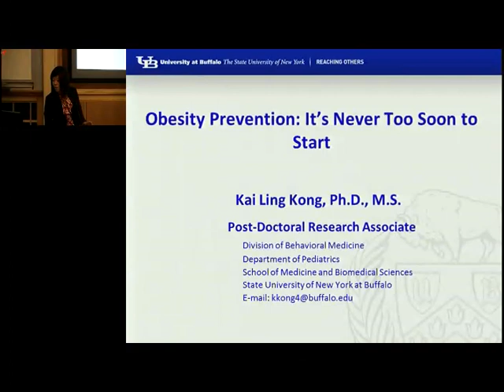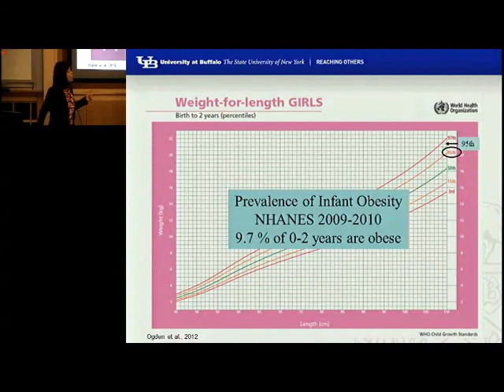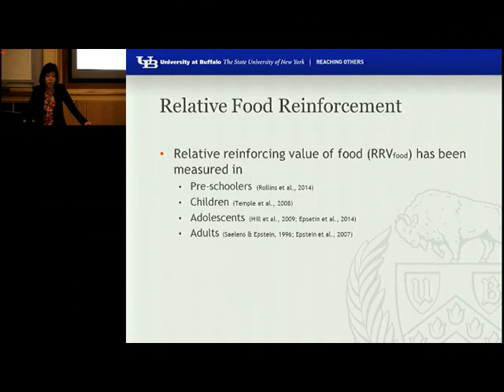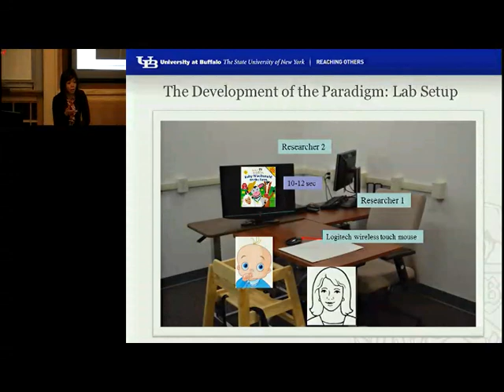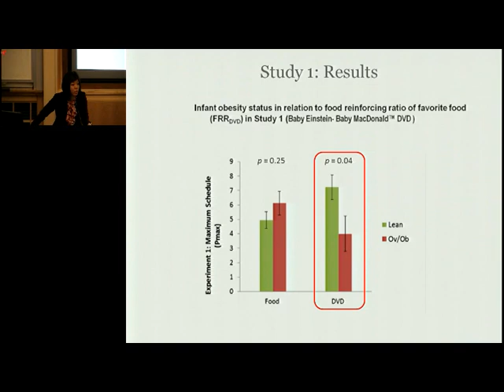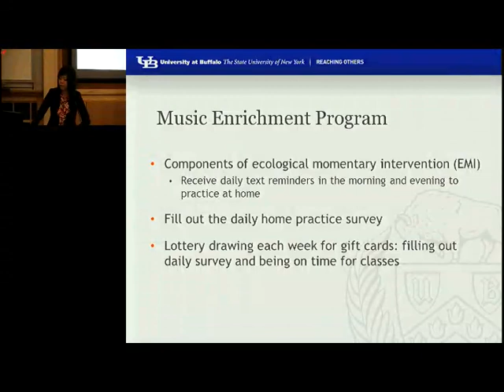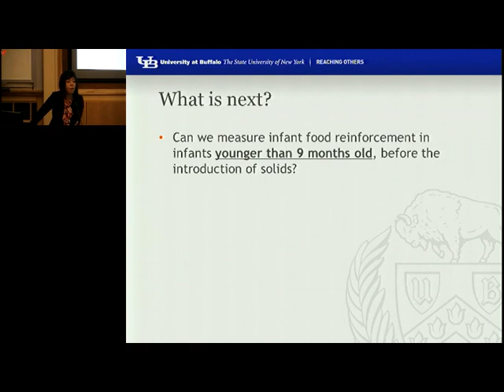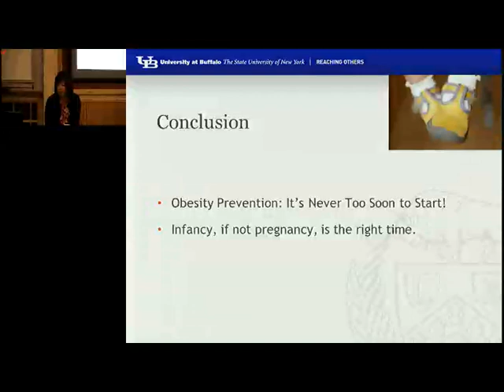Kai Ling Kong, PhD Lecture for VCBH on March 23, 2016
"Obesity Prevention: It's Never Too Soon to Start"